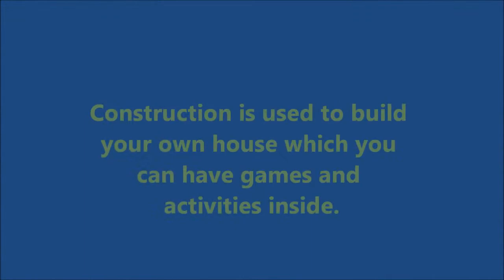Runescape Construction for Beginners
This is how to train the members-only skill Construction.

Song: Harmony (from Runescape soundtrack)

I am NOT the owner of runescape. If you want to play it,visit runescape.com